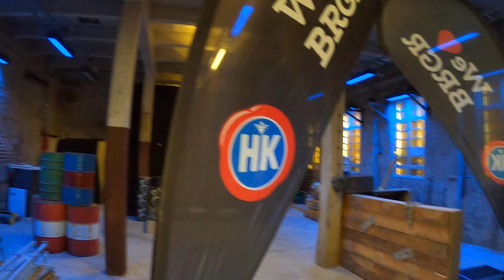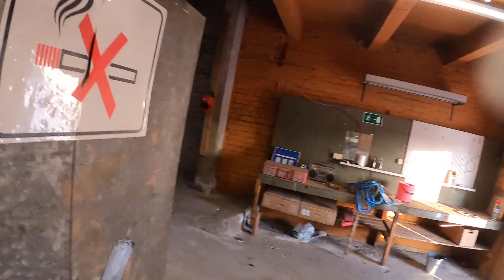Airsoft gameplay, Finland, Brick Factory, 06-01-2024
Unedited airsoft gameplay from Turku Airsoft's Brick Factory-site, 6th of January 2024.

We started the new year of with the typical TDM-gamemode in the downstairs of the Brick Factory.

I took the Lonex CQB-R out as a primary and the back-up is at first the Guarder G19 and later a TM G19.